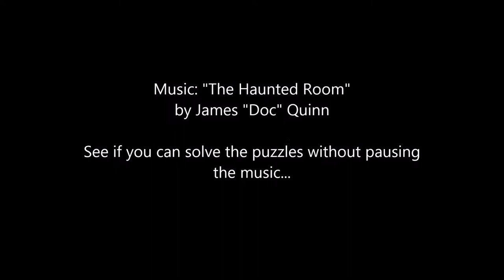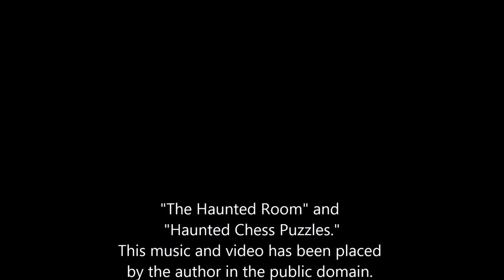Chess Puzzles: Checkmates using knights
Checkmates using knights.  The challenge is to solve them without pausing the music.  Go through them a second time and pause at the ones you didn't get.
From: Suite for Electric Piano and Strings, this is part two.
Part one (back rank checkmates)
part three (rook and queen checkmates)
part four (checkmates with bishops and friends)
Part five (forks, pins, skewers)

About the music: Composed April 2014.  String Quartet + Electric Piano.  The haunted room is the place in my mind where the music comes from.  The song began as a power chord drone in the left hand of the piano (AEA) and grew from there.  The right hand plays a variety of chords over AEA going back and forth between major and minor.  The result sounds very harmonious and familiar. Apparently there is some haunting by 17th century harmonies here as well.

Chess spoiler:
1a) 1. Qg8+, Rxg8 2. Nf7 #
1b) 1.  Ng4, h3 2. Nf2 #
2) 1. Nf7+, Kg8 2. Nh6+, Kh8 (if Kf8, Qf7 mate) 3. Qg8 +, Rxg8 4. Nf7 #
3) 1. Qe6 + leads to the same checkmate as on the last page
4) 1. Qh7 +, Nxh7 2. Ng6 #
6) Yes.  If the white rook takes the queen, Rg1 by black mates.  If the white rook retreats to g2 then white takes pawn with the queen on h2 forcing black to take her with the rook and then black mates on g1 with his rook. (from a game by Steinitz)
7) Re8+, Kg7 2. Rg8 #; Bonus: Rf2 # and Nxh2 #
8) Ng4 and white has no way to stop mate except to play Qxg4.
9) 1. Qh3 threatening mate on h7 is best responded to by h5 after which black's position will be very difficult.
10) Rh3 gives black a big edge (white must play Rf2 to stop checkmate on h2)  (similar to the ending of Rubenstein's immortal game)
11)  white: Qf6 #; black Nxc2 #
12) Rh5 #; and second puzzle: Qxh7#, Kxh7 2. Rh5#
13) two solutions: 1. Qh4 +, Kg1 2. Ne2 # or 1. Qh5+, Kg3 2. Ne2#
14) Qg1+, Rxg1 2. Nf2 #
15) Qh7+, Kg8 2. Qxf7 #
16) Rh8+, Bxh8 2. Qh1, rook on f8 moves, 3. Qh7+, Kg7 4. Qxf7 #
17 ) Qh5 is white's move; The only move to stop mate is to give up the queen for the knight.  Moving the rook 1.. Re8 is answered by 2. Qxf7+ Kh8 3. Qh5+ Kg8 4. Qh7+ Kf8 5. Qh8+ Ke7 6. Qxg7#.
18) yes.  After 1. Bxh7+ Kxh7 2. Ng5+ black has four king moves.  Kh8 loses quickly to Qh5+.  Kh6 loses the queen to Nxf7+.  Kg8 results in the puzzle from the previous slide.  Kg6 is complicated but white is better.
19) No.  The knight on d7 can move to f6 and cover h7, and black should weather the storm.
This music is in the public domain. Reproduction of any kind is encouraged.